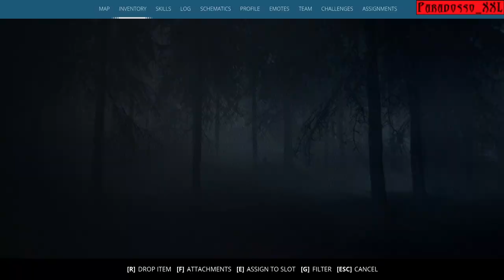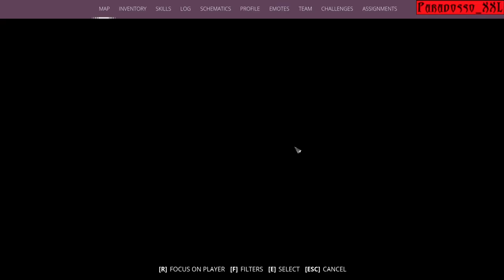GENERATION ZERO | 12 | Fear in the darkness